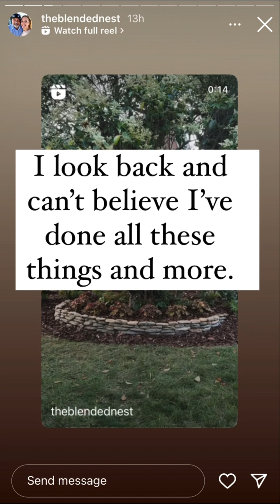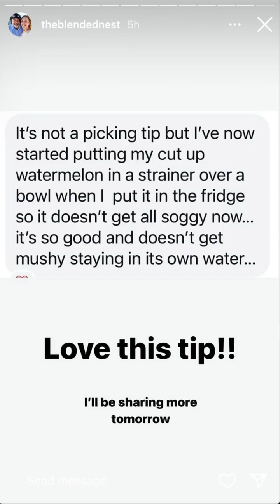TheBlendedNest - 07.14.24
Shop my LTKit updated weekly ↓
liketoknow.it/theblendednest